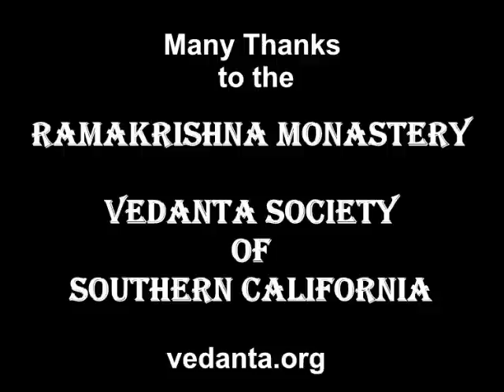Trabuco Canyon Winter: Ramakrishna Monastery Vedanta Society Of Southern California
A gamelan singing bowl and gong suite complement the beautiful scenery and serenity at the Ramakrishna Monastery of the Vedanta Society of Southern California, near Trabuco Canyon, CA.

Most appreciative.